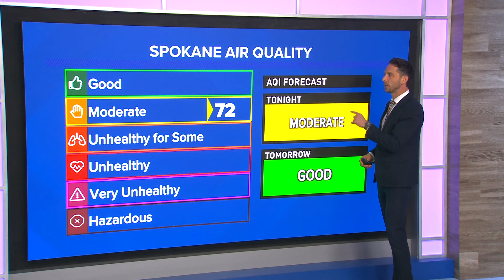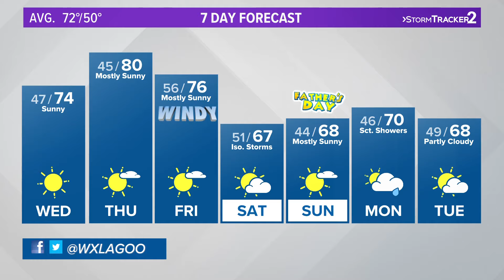High winds push wildfires and affect air quality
Strong winds up to 45mph affect the Northwest and have a risk for more wildfires due to no rain this week.